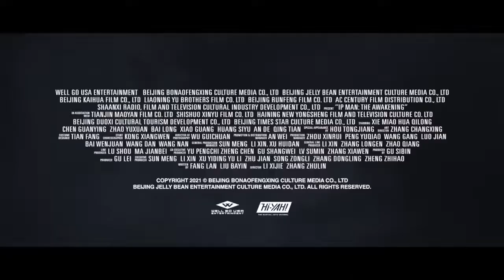IP MAN 6 THE AWAKENING Official Trailer 2022